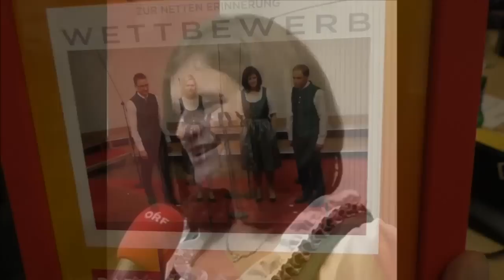Reichenfelser 4 Gesang - Chor des Jahres 2016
- Der Reichenfelser 4 Gesang stellt sich vor
- Beiträge der Live Auftritte  in St. Stefan i. Lavanttal (Vorentscheidung, 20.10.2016) und im Konzerthaus in Klagenfurt (Finale, 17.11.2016)

St. Stefan:
1. In Gedånkn bin i bei dir (Hedi Preissegger)
2. Zu dia ziagst mi hin (Kärntner Volkslied)
3. Siegst lei du mi so (Leo Murer)

Konzerthaus Klagenfurt:
1. Iba (Üba) die Stapflan aufe zan Betn (G. Glawischnig, G. Mittergradnegger)
2. Un poquito cantas (Lateinamerikanisches Tanzlied)